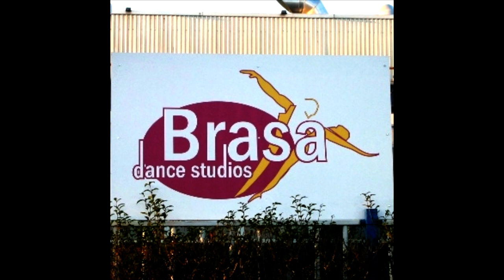Brasa Dance Studios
Brasa Dance Studios, the amazing place to be and where the Programa's of America's Fitness TV have been recorded.